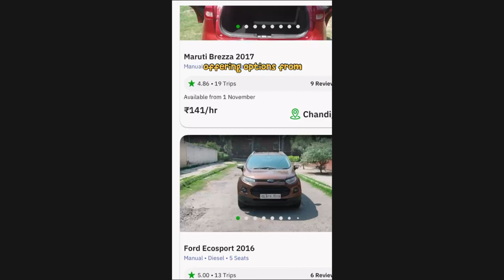Your Travel Buddy For Every Adventure - Zoomcar!